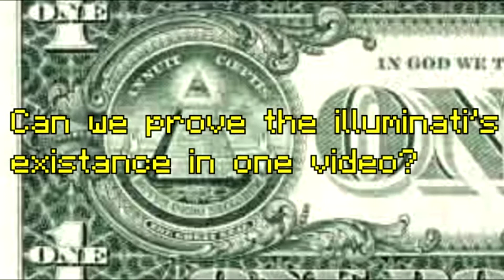MLG PRO CROUCHING GET REKT 360 NO SCOPE!!!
Tactical crouching at it's finest!